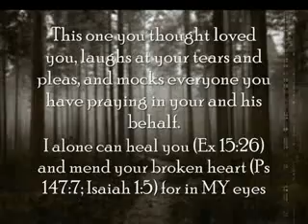WILL YOU ALLOW ME TO DIVIDE WHAT MY HANDS DID NOT JOIN TOGETHER. Prophecy 113 part 2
Oh Abba YAHUVEH (YAHWEH) looks at marriages in which HIS children are yoked to the sons and daughters of satan and it is sin in HIS eyes! Abba YAHUVEH feels compassion for HE knows the pains you feel so submit unto HIM and allow HIM to unyoke you from that spouse which had been ordained from hell. Don't allow satan to mock you as he fills you with thoughts of death as you dwell in those marriages. HE loves you so allow YAHUVEH to provide you your soulmate ordained by HIS hands. It is dangerous to remain in unequally yoked marriages in these final days.

Amightywind.com  Almightywind.com ABBA YAHUVEH  YAHUSHUA  HA  MASHIACH  IMMAYAH  RUACH  KODESH  SHKHINYAH  GLORY  Holy  Spirit  YAH  God  jesus  truth  Life  yeshua  bible  torah  tanakh  Messianic  judaism  Jewish  Hebrew  pentecostal   End  times  ministry  Prophecy  Prophecies  Prophet  Elijah  Elisabeth  Nikomia  YAHWEH  YAHSHUA  salvation  Israel  Jerusalem  translator  translators  heaven  hell  soul  souls  lost  saved